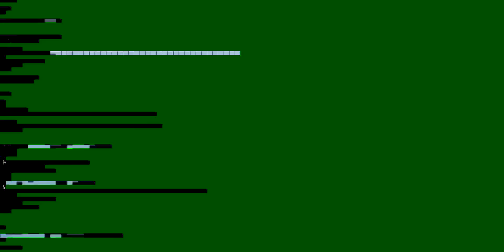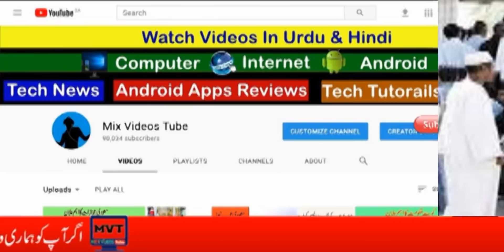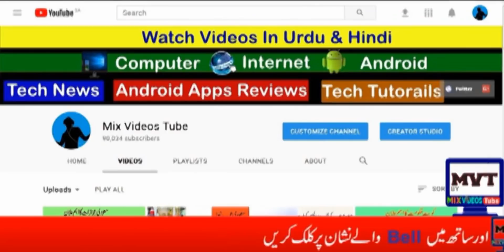Saudi Arab Letest News Jawazat Answer About No Entry for 3 Year on Final Exit in 2019 In Hindi Urdu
Hi Friends
  all type videos  Saudi Arab Letest News
About Jawazaat,Maktab Amal ,Iqama Face,New Saudi Visa
Iqama Face,Tarheel,Karooj ,tanazaal,And Arab News In Hindi Urdu